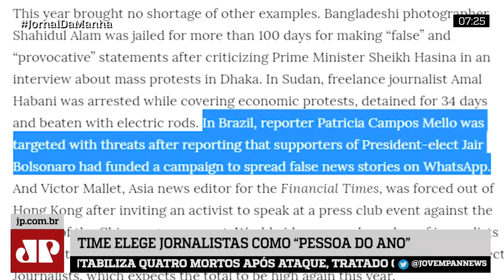TIME escolhe saudita assassinado, repórteres e jornal atacado como ‘Pessoas do Ano’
Nesta edição do Jornal da Manhã, TIME escolhe saudita assassinado, repórteres e jornal atacado como ‘Pessoas do Ano’.